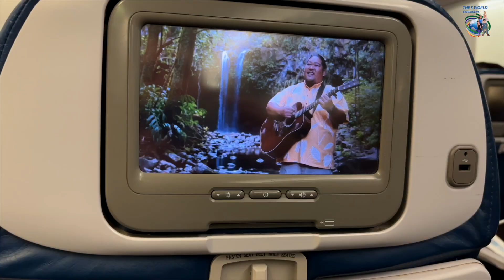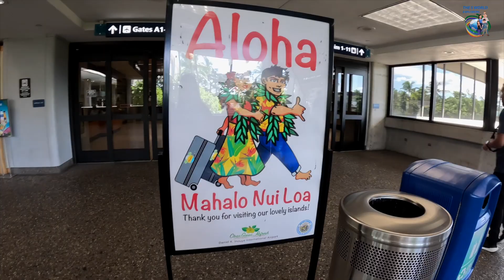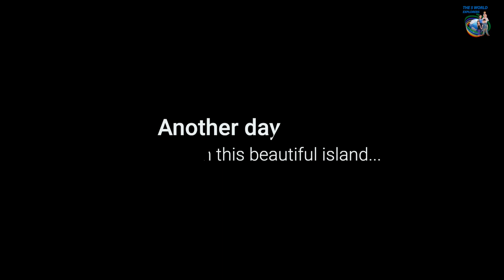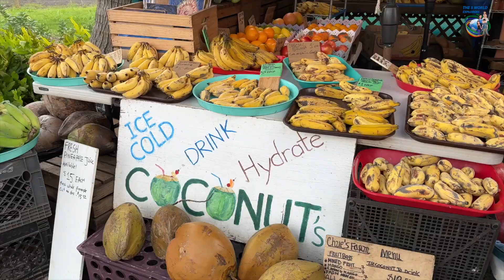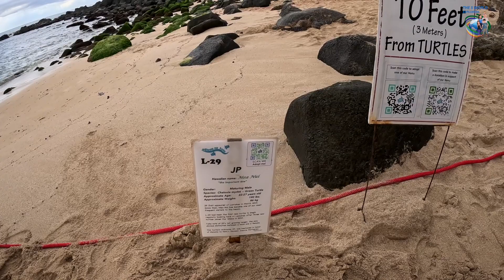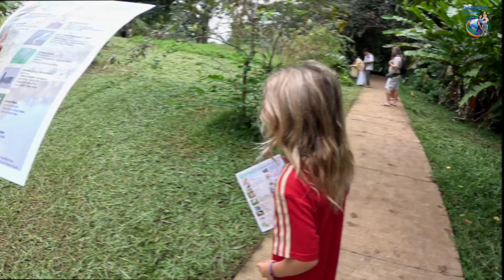Our family adventures around the beautiful island of OAHU in HAWAII - Part 1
This is our third time here but our first time as a family of 5 and as a full-time traveling family!
We spent 13 days on Oahu and although we did go out and explore the island there is so much more to do, however, we want to give you a taste in our 2-part video!
Hope you enjoy it, especially the end. such a magical moment!!!